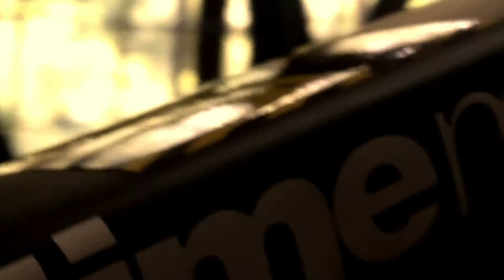GoCyberjaya! BMC roadbike assembly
GoCyberjaya!